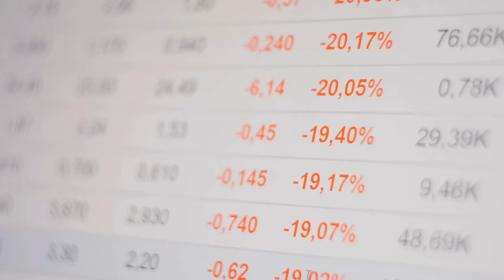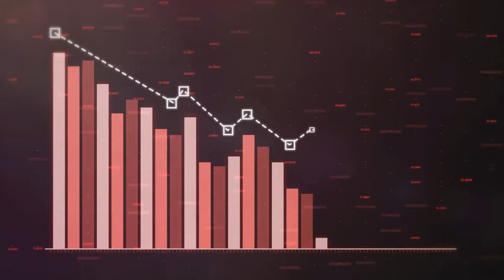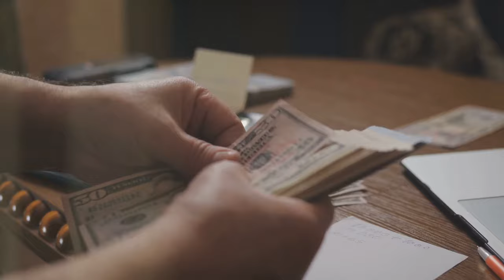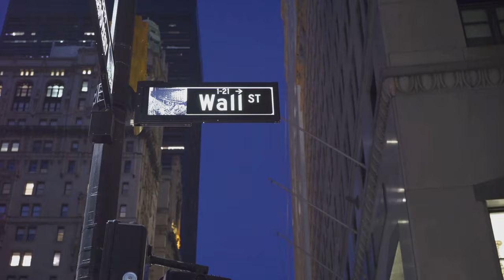The Great Depression: A Deep Dive